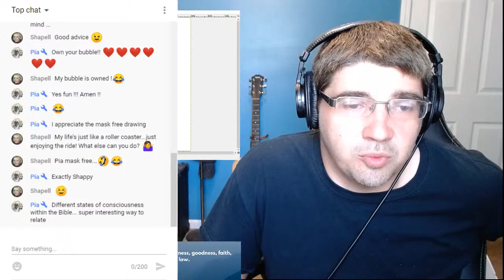Break Free From Victim Mentality | Walking in the Spirit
Walking in the Spirit | Living a Lifestyle in Christ

Victim mentality, reactivity and blaming others is a red flag that you are giving your freedom and power away to the illusion. Be the change you want to see and take responsibility for your life. Watch how changing your mindset dramatically effects your perception as you let go of dis-empowering beliefs and assumptions.

*Repent, Believe The Gospel and be Saved*
This is the Gospel: 1 Corinthians 15:1-4 King James Version (KJV)
15 Moreover, brethren, I declare unto you the gospel which I preached unto you, which also ye have received, and wherein ye stand;
2 By which also ye are saved, if ye keep in memory what I preached unto you, unless ye have believed in vain.
3 For I delivered unto you first of all that which I also received, how that Christ died for our sins according to the scriptures;
4 And that he was buried, and that he rose again the third day according to the scriptures:

16 For God so loved the world, that he gave his only begotten Son, that whosoever believeth in him should not perish, but have everlasting life.

10 The thief cometh not, but for to steal, and to kill, and to destroy: I am come that they might have life, and that they might have it more abundantly.